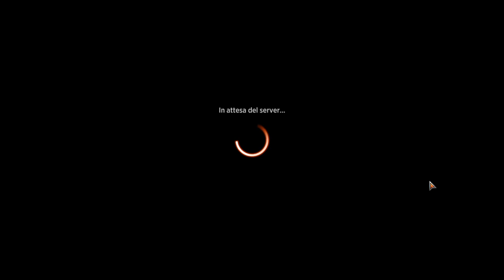Mono Red Aggro Explorer - Partita 1 Magic Arena [MTG ITALIA]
⬇️⬇️APRI L'INFOBOX !!!⬇️⬇️

Ciao a tutti e bentornati su l'AntiMeta con un nuovo video su MagicArena.

QUESTO VIDEO ERA STATO REGISTRATO PRIMA DI RICEVERE L'INVITO ALL'EARLY ACCESS DI DOMINARIA UNITA!!!

Per chi non avesse un negozio di fiducia nelle sue zone vi lasciamo il link del Fantasia Store e il nostro codice per avere uno sconto del 5% sul loro sito. Ci manderanno qualche pacco per portarvi qualche unboxing in più sul nostro canale! Noi abbiamo dato un' occhiata al loro sito ed è ben
fornito con prezzi validi su tutti i prodotti. Se prendete qualcosa fatecelo sapere così possiamo avere anche noi dei feedback 😉